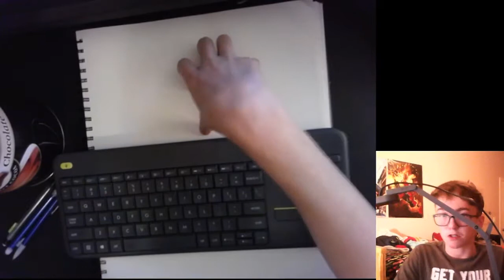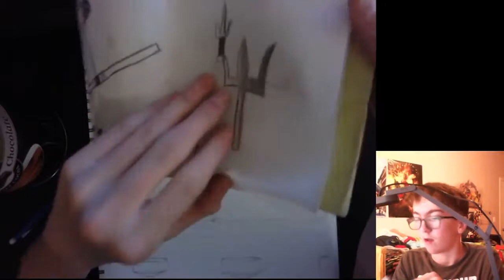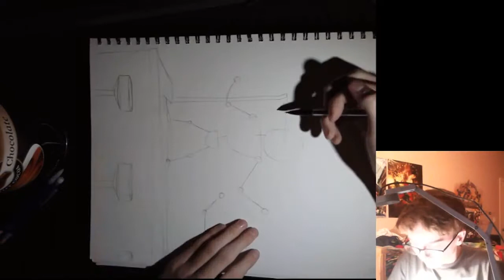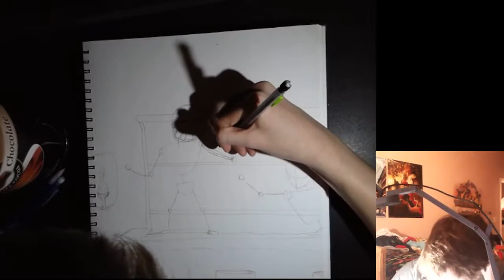Traditional speedart - Jacob Avery / JForJake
Hey guys Jacob here! This is just a little Speed Art i wanted to do, since I've never actually drawn anything on this channel
Links:
Arsenic Artist: